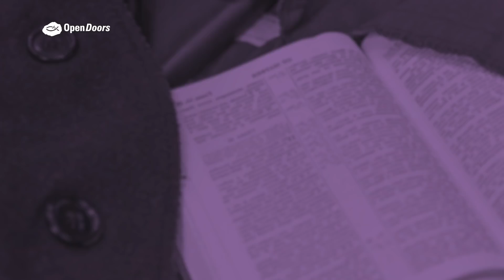60 Bibeln in einem Mantel | Geschichten von Gottes Wirken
Der christliche Glaube war in der Sowjetunion verboten – und damit auch Gottes Wort, die Bibel. Um trotzdem Bibeln ins Land zu bringen, griffen Teams von Open Doors zu ungewöhnlichen Mitteln. Und so fuhren Klaas und seine Frau mit speziellen Mänteln nach Russland – als Teil einer kommunistischen Reisegruppe.